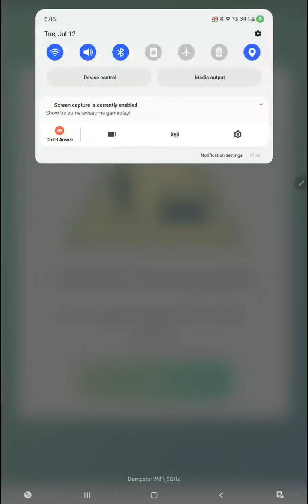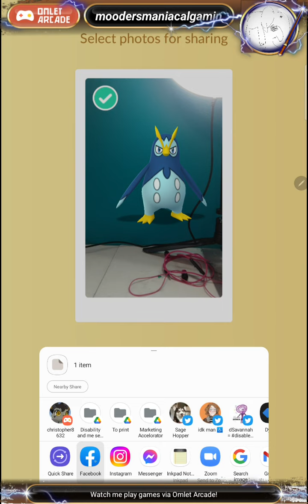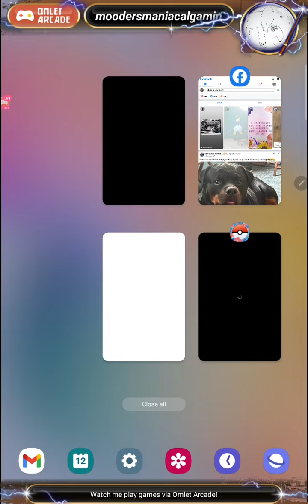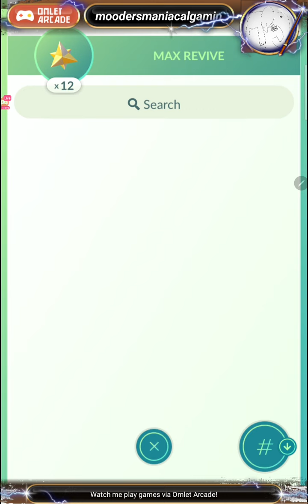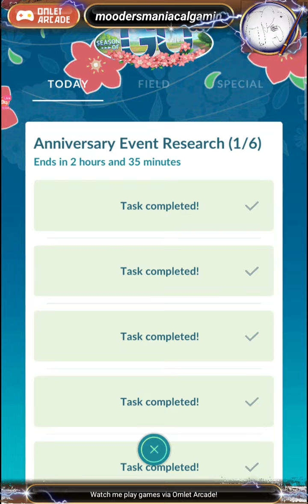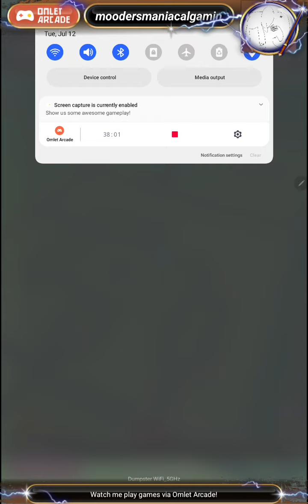Pokémon GO 7/12/22